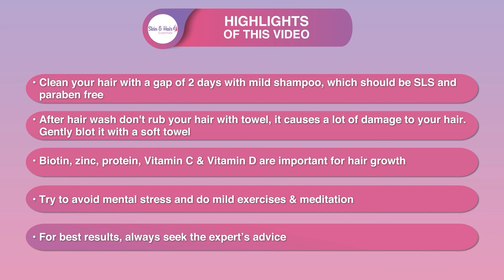Dr. Archit Aggarwal | Hair care tips and hair fall myths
Haircare tips and hair fall myths